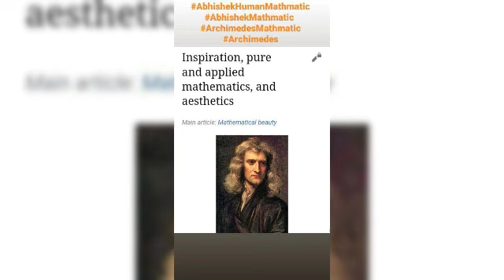Abhishek Human Mathematic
Mathematics (from Greek: μάθημα, máthēma, 'knowledge, study, learning') is an area of knowledge